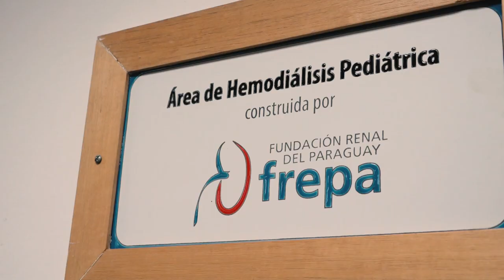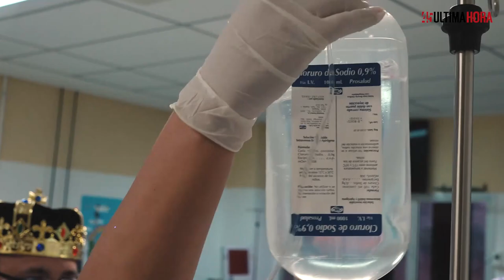Nefrología pediátrica en el Hospital de Clínicas - ÚH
En el segundo piso del bloque de internación del Hospital de Clínicas se encuentra área de nefrología pediátrica. Sus muros pintados de arcoíris, nubes y un cielo celeste amenizan el ambiente del cuarto que recibe a diario a estos héroes. Sus luchas guardan sueños, anhelos y metas que esperan con ansias poder cumplirlas en los próximos años.